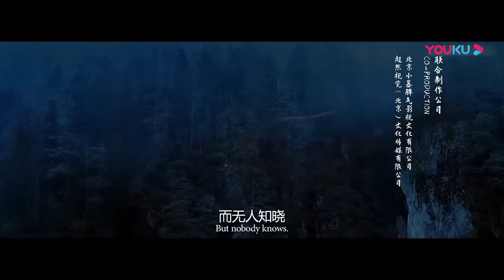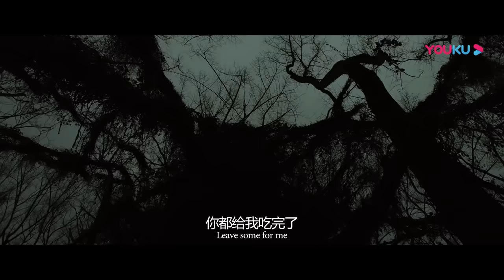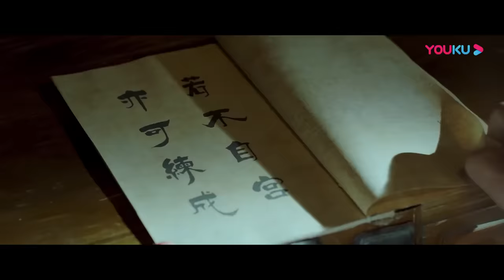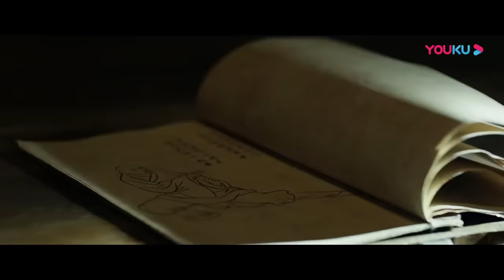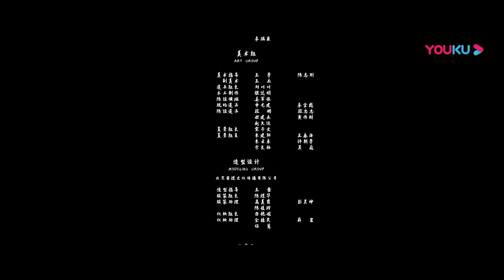Película Doblada al Español [Rey de la montaña] | Acción/Aventura/Fantasía/Traje Antiguo | YOUKU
★Género: Acción / Aventura /Fantasía / Traje Antiguo
★Protagonistas:  Liang Jieli / Lv Chenyue / Wang Li Dan
★Director: Hou Guotao / Zheng Chong

Sinopsis: En la montaña Tianmu hay un hombre salvaje que pasa sus días con un gorila y ocupa el bosque, que es desconocido para el mundo. Un día, una joven que era perseguida por sus enemigos se adentró en el bosque de la montaña y fue salvada por error por el salvaje. Para vengar la muerte de Khon, decidió aprender el arte de él y entró en su vida, haciéndose amiga e incluso familia de él y del gorila. Se convierte así en el objetivo de los enemigos de la chica, y comienza el enfrentamiento entre el hombre salvaje y las fuerzas del mundo de debajo de la montaña para proteger a la chica...

00:00 ¡Ya está disponible el sitio web internacional youku.tv!
02:00 Descargue la aplicación YOUKU Internacional para ver su programa favorito anticipadamente.